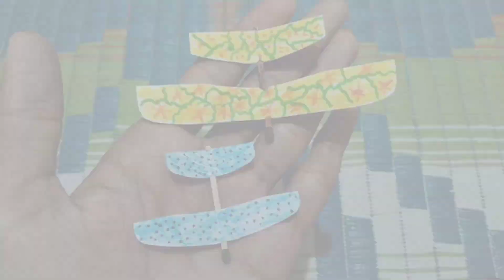How to make Paper and matches flying Aeroplane || Simple mini toy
matches se airplane banana sikhe
simple toy kaise banaya jata hai
paper airplane kaise banate hai
mini airplane paper se banane ka sahi tarika
small airplane at home

Hellow Guys,

 So Guys in this video we will make a small airplane at home.